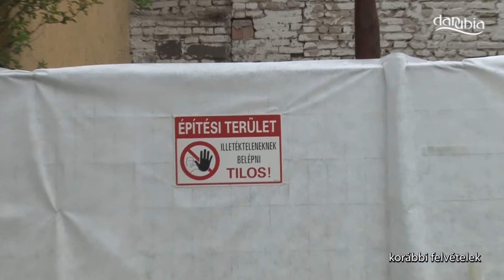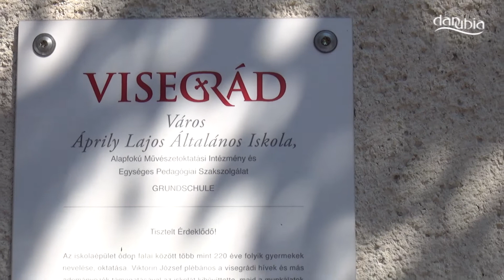Lezárultak az iskolaberuházás kivitelezését megelőző régészeti ásatások Visegrádon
A kötelező régészeti feltárásokkal kezdődött meg Visegrádon az iskolaberuáházás. A Nemzeti Információs Infrastruktúra Fejlesztési Program keretében, több mint 500 millió forintos kormányzati beruházásból egy új, 6 tantermes épülettel egészül ki az intézmény, ahol számítástechnikai, művészetoktatási és fejlesztőpedagógiai terem is lesz - mondta Félegyházi András polgármester. Mivel a tervezett épület védett régészeti területen van, a kivitelezés megkezdése előtt feltárásokat kellett rajta végezni. Félegyházi András polgármester kiemelte a tanévkezdés hetére befejezték a munkálatokat a szentendrei Ferenczy Múzeum, valamint a helyi Mátyás király múzeum munkatársai. Hangsúlyozta, az ásatási területet körbekerítették, hogy biztonságos környezetben kezdődhessen meg a tanítás a diákok számára.

Félegyházi András elmondta, a régészek közel 80 sírt tártak fel, amelyek abból az időszakból származnak, amikor az iskola épülete még templom volt. Az 1700-as években a betelepülő németek első, illetve második nemzedéke temetkezett ide. A polgármester kiemelte egy középkori falon kívül nem került elő más olyan lelet, amely az építkezést befolyásolná. A feltárások miatt a beruházás megkezdése közel másfél hónapot késik, tért ki rá Félegyházi András, majd hozzátette, ha építkezés közben kerül elő valami a földből, az jobban megnehezíti a munkát.

A polgármester elmondta, hogy a feltárások végeztét követően néhány héten belül befejezik a kiviteli terveket és megkezdődhet a közbeszerzési eljárás. Ennek lefolyása időben nehezen behatárolható, akár fél évig is eltarthat. Félegyházi András arról is tájékoztatott, hogy a kivitelezés folyamán lebontják az iskola kisépületét, ezért az építkezés időtartama alatt a gyerekek egy konténerépületben fognak tanulni.

A beruházást követően tervben van még az iskola öreg épületének felújítása is, ám azt teljesen önkormányzati erőből fogják megvalósítani – mondta el Félegyházi András polgármester.